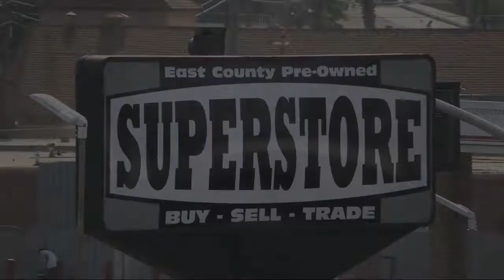2018 Chevrolet Camaro 1LT Convertible San Diego Carlsbad National City Chula Vista Alpine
2018 Chevrolet Camaro 1LT Convertible Stock Number: 221085 Vin:1G1FB3DX4J0129754.
327 El Cajon Blvd.